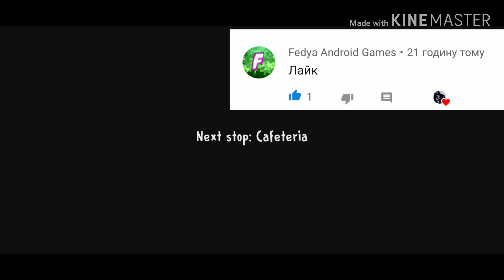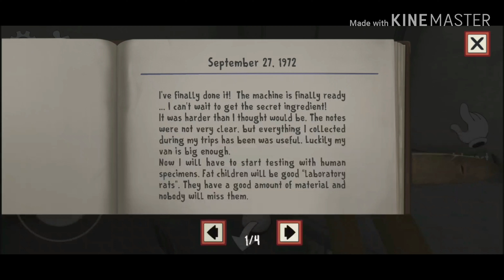Ice Scream Full Gameplay! Ghost mode!